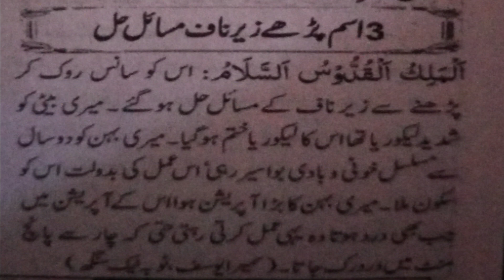Wazifa Of Three Names Of Allah To Solve Under Legs Diseases | Ubqari Wazaif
In this video wazifa of AlmalikulQudusuSalamu is explained to solve under naval diseases.